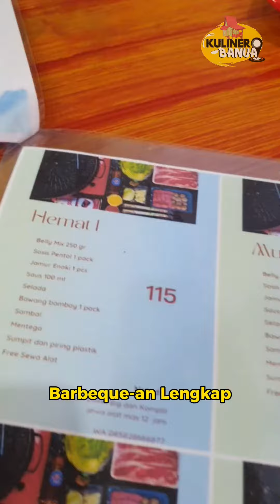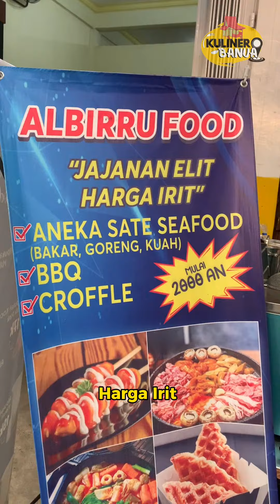Ada yang elit nih,tapi irit di dompet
Yang mau BBQ an lawan kawanan dengan harga yang murah pas banar nih di @albirru_food, selain BBQ di sini jua ada minuman Suki dan sate seafood pasti nya harga murah dan nyaman...😍
Dari pada penasaran mending buhan pian langsung cobai lawan kekawanan mumpung lagi ada promo!!🤩

📍Jl Perdagangan komp HKSN
⏰ 16:00-22:00 Wita